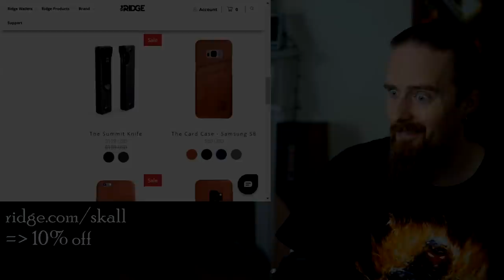How NOT to Train with an Axe - Astonishing Safety Fail!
How could anyone possibly think using a sharp axe in training is a good idea? Oh, the humanity...

I don't normally do this kind of video but it seems like a good opportunity to remind people of the importance of being safe and responsible with their exercise, especially when it comes to martial arts practice involving weapons. I tried to keep it reasonably polite but it's definitely a rant.

Books about history and/or martial arts, swords, knives, video/audio equipment, and other stuff I recommend:

Outro:
"Highland Storm" by The Slanted Room Records